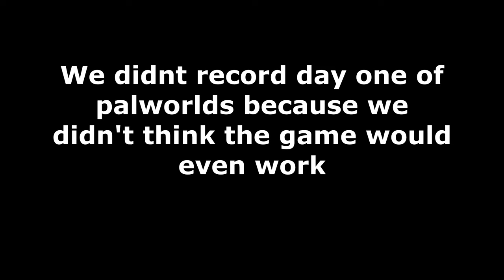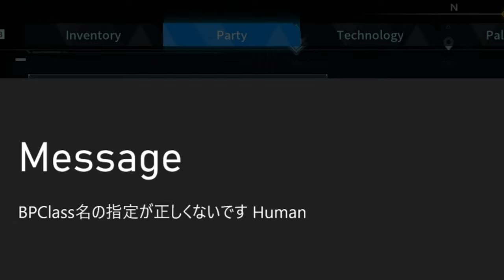This Game is Buggy : Pal Worlds Day 1/2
Pal World is very fun, but we dont know what we are doing, as per usual.